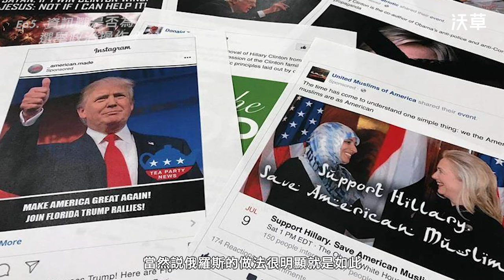沃草【資訊戰然後呢 EP5】是不是選舉到了才在講資訊戰？沈伯洋 5min 精華版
三分鐘告訴你：是不是選舉到了才在講資訊戰？

當然不是！資訊戰不是政黨之間互相抹黑的選舉操作，而是中國要製造的混亂！

去年1124的選舉，是國民黨的勝利嗎？中國武統學者李毅直接說：「這不是國民黨的勝利，是共產黨的勝利。」對中共來說，哪個政黨獲勝並不重要，只要是中共的代理人就好。

沈伯洋老師指出：在去年選舉，國民黨受傷其實比民進黨來得更重，國民黨現在對於一個不是他們自己捧起來的候選人，不知道該怎麼辦。資訊戰的目的，就是讓這個國家社會混亂。

所以在選舉期間，中國對台灣資訊戰的手法，不是攻擊單一候選人，而是攻擊每一個候選人，才能製造對立。

對抗中國資訊戰的關鍵就是：2020拒投親中候選人

面對資訊戰，最重要的就是要認知到資訊戰的存在，重建社會彼此的信任，減少對立。 大家趕快分享影片，讓更多人知道現在就是戰爭狀態！

🔔沃草團隊與沈伯洋老師合作，線上函授講解資訊戰，讓大家第一手了解目前資訊戰最新狀況，將在每週四中午12:00 沃草Youtube頻道播出。

Credit
腳本：沈伯洋、王希
影音：陳東